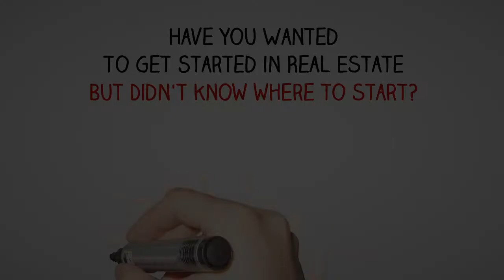RE/MAX School of Real Estate